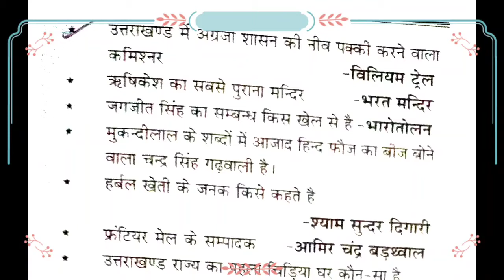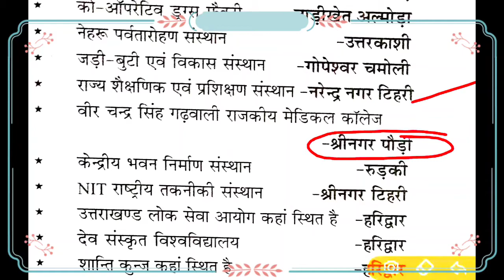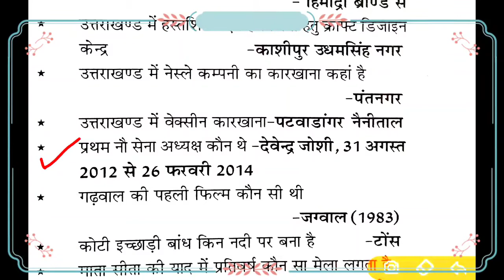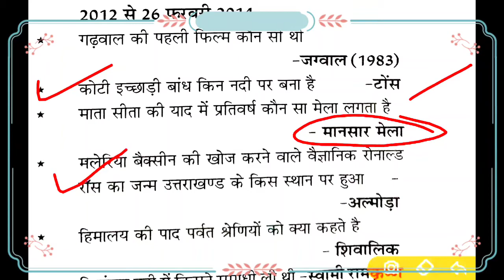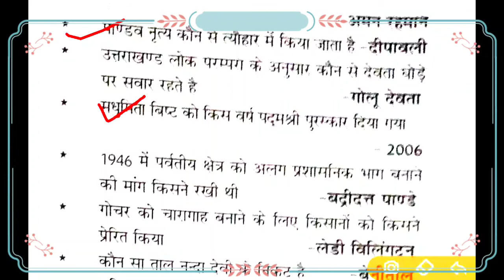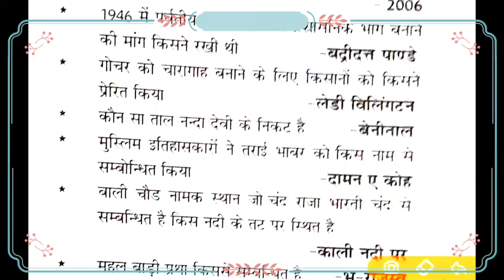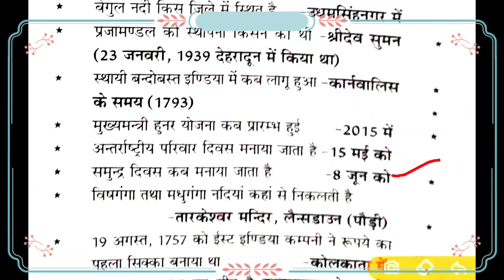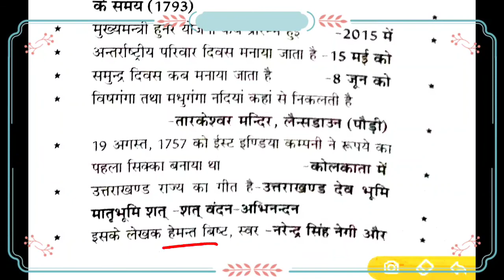PART-46 उत्तराखण्ड सामान्य ज्ञान प्रश्नोत्तरी||Uttrakhand Gk In Hindi| Uttrakhand Gk One liner notes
उत्तराखंड करेंट अफेयर्स की प्लेलिस्ट ⬇️⬇️

TARGET 🎯🎯🎯🎯🎯

 उत्तराखण्ड सामान्य ज्ञान के  1 लाख ONE LINER प्रश्नोत्तर

रोजाना=200

उत्तराखंड सामान्य ज्ञान प्रश्नोत्तरी के पिछले लैक्चर

हिंदी व्याकरण के हमारे लेक्चर.

उत्तराखंड सामान्य ज्ञान प्रश्नोत्तरी
उत्तराखंड जीके
उत्तराखंड सामान्य ज्ञान#uttrakhandgk#uttrakhandgkinhindi#uttrakjandgk#uttrakhandgkinhindi#uttrakhandgko

उत्तराखंड_करंट_अफेयर्स_2021#uttrakhandgkinhindi#uttrakhandgk#uttrakhandgk#uttrakhandgk#uttrakhandgk#uttrakhandgk#ukssscgk